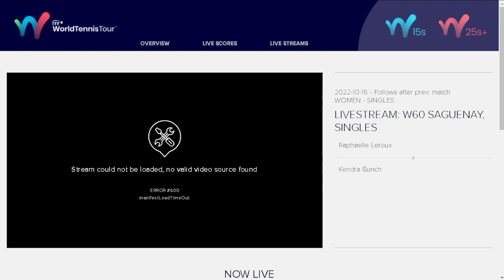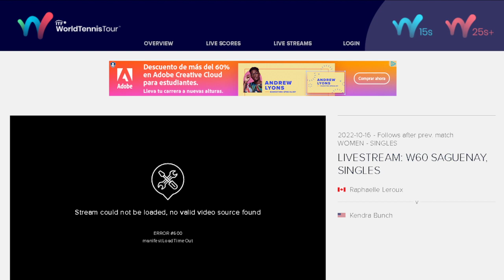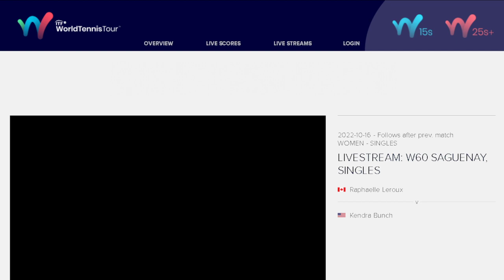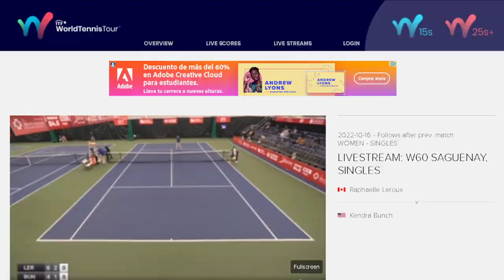RAPHAELLE LEROUX V KENDRA BUNCH - W60 Saguenay (incomplete)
RAPHAELLE LEROUX V KENDRA BUNCH - 16.10.22